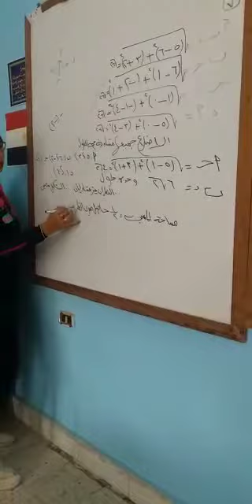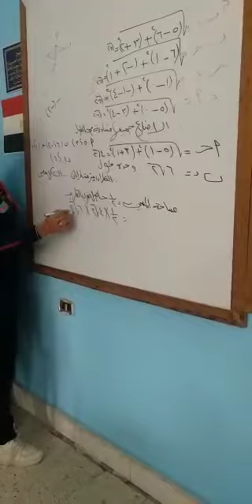استاذة هبة محمد رياضيات ٣ع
الصف الثالث الاعدادي رياضيات